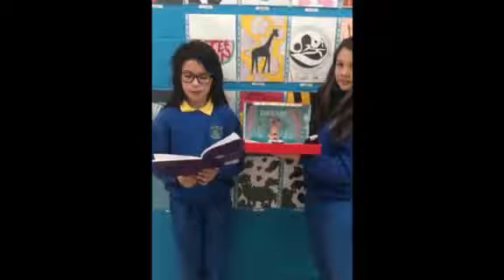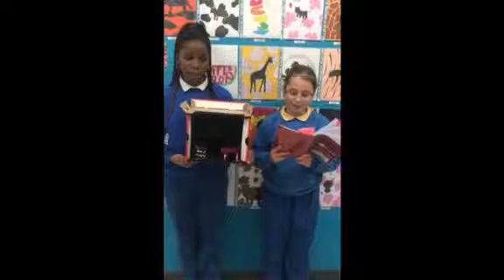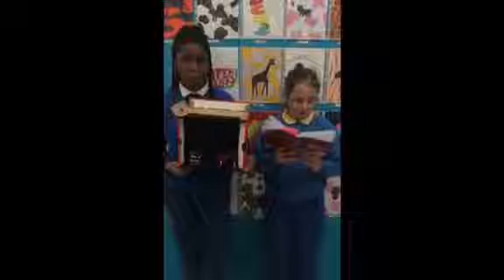Dream Bedroom Projects - Ms Brennan’s 5th class 2020